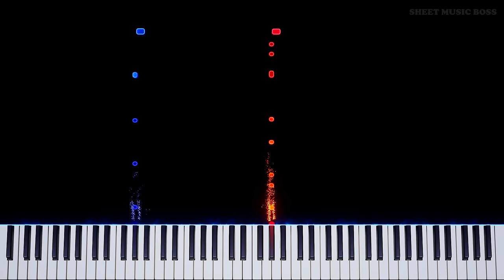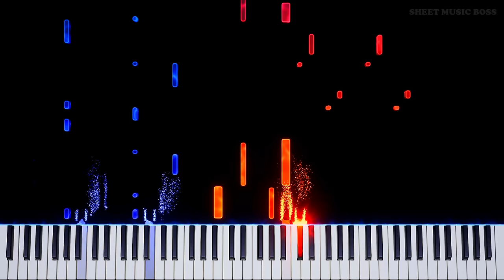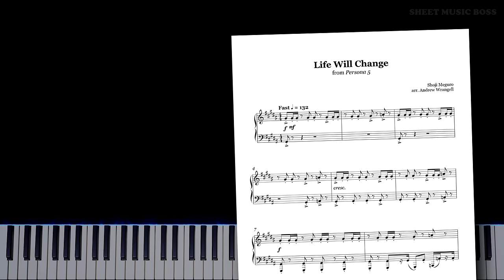Life Will Change (from Persona 5) - Piano Tutorial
🐱‍👤 Those violin lines in the background are SO GOOD 🐱‍👤

ShojiMeguro wrote banger after banger for the Persona series, but the Persona5 game soundtrack has got to be some of his best, featuring LifeWillChange!

Life Will Change (from Persona 5) by Shoji Meguro